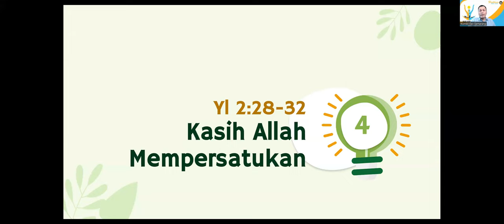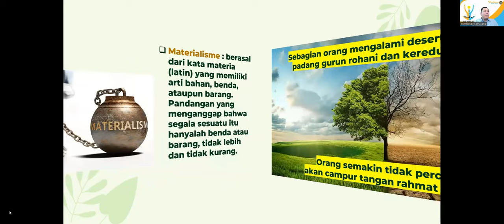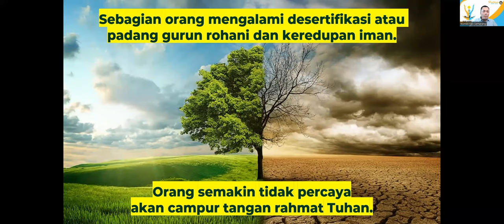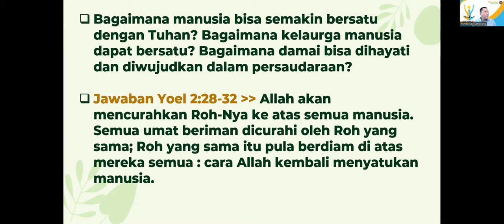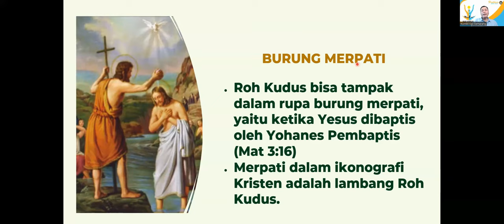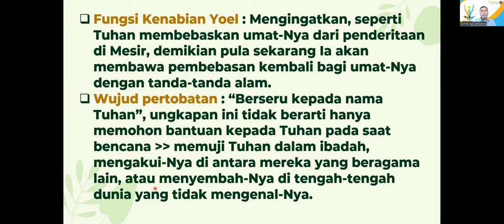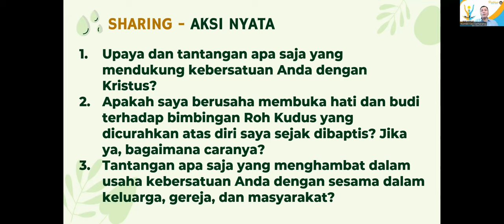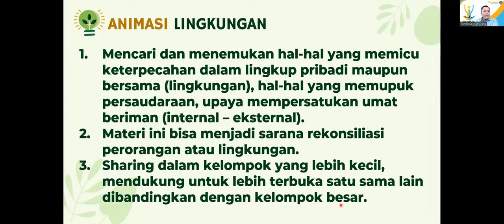Pendalaman BKSN Minggu Keempat | Komisi Kitab Suci Semarang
Komisi Kitab Suci Kevikepan Semarang mengadakan Pendalaman Materi BKSN setiap Senin pukul 19.00 selama bulan September, guna membantu para pemandu lingkungan, kelompok kategorial, paguyuban dalam mendampingi umat di lingkup pelayanan dalam pertemuan BKSN.

Sub-tema BKSN Minggu Keempat adalah Kasih Allah Mempersatukan (Yl. 2:28:32).

Allah akan mencurahkan Roh-Nya ke atas semua manusia. Semua umat beriman dicurahi oleh Roh yang sama; Roh yang sama itu pula berdiam di atas mereka semua. Itulah salah satu cara Tuhan Allah menyatukan manusia. Ia tidak menyatukan manusia dengan membuat mereka memiliki ide, pekerjaan, budaya, atau bangsa yang sama, tetapi melalui Roh-Nya sendiri yang kehadiran-Nya tidak memandang perbedaan manusia. Persaudaraan menjadi tanda komunitas beriman yang hidup dalam kasih. Ketika kita hidup dalam kasih sebagai satu saudara, saat itulah Allah hadir, menemani, dan meluputkan kita dari bahaya.

Pendalaman Materi BKSN Minggu Keempat kali ini didampingi oleh Romo Marcellinus Tanto, Pr.

Selamat ber – BKSN